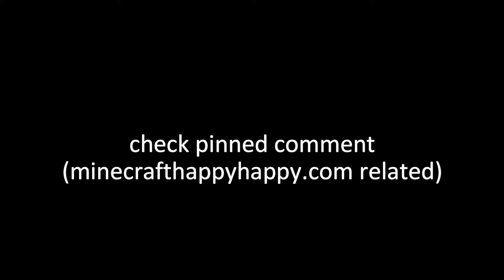My response about Matias and minecrafthappyhappy.com